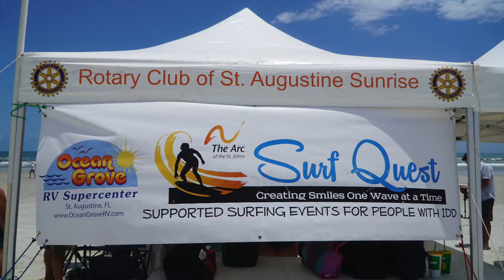Surf Quest Touch Hearts and Body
Surf Quest was bringing joy to many at Butler Beach this Saturday June 10th, 2017. Many adults and children of all ages with disabilities were taken into the waves, to surf under the supervision of seasoned swimmers and surfers. The day was beautiful, as was the energy of this event.